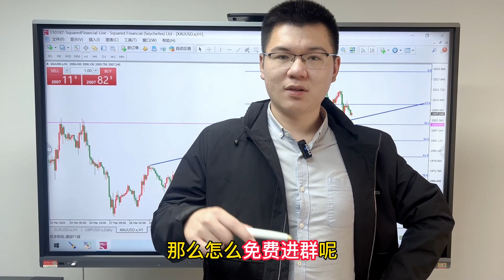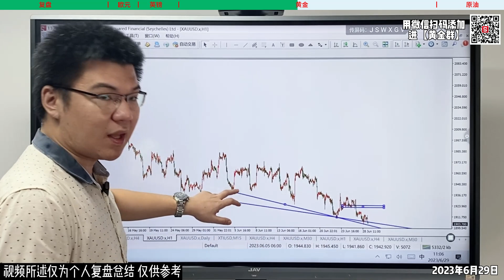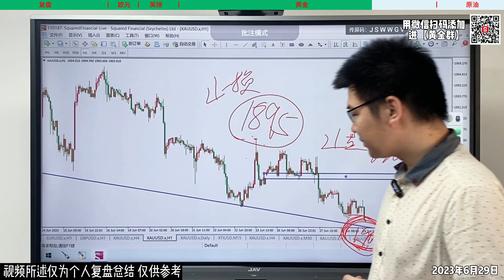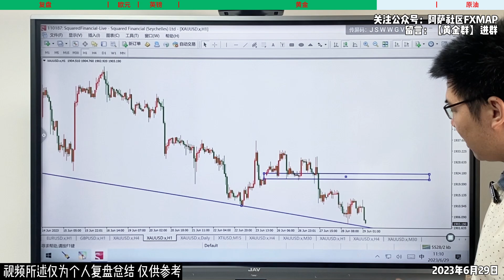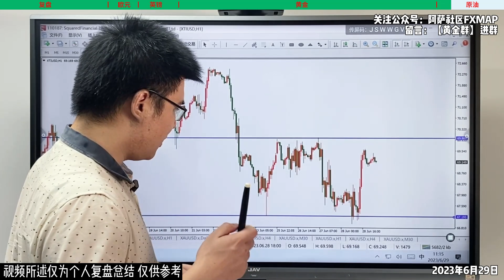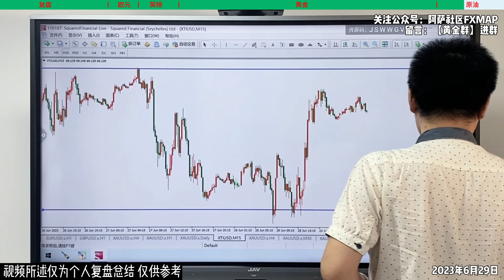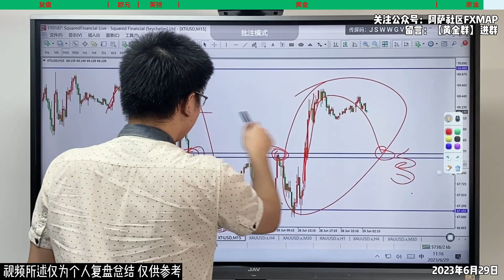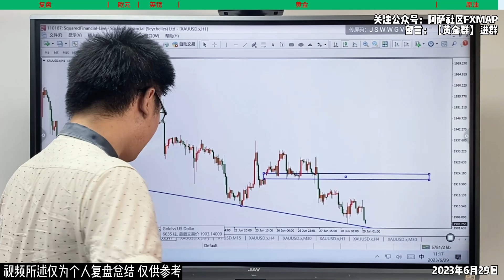黄金抄底致富就看今天，干就完了！2023-06-29【外汇交易策略】